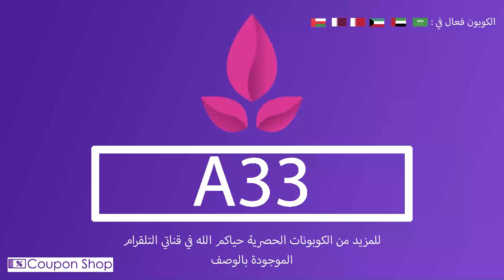كوبون خصم بازل Bazil كود خصم